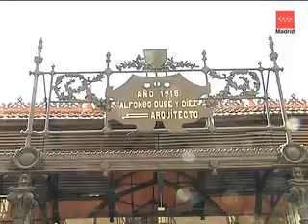videomercadosanmiguel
Esperanza Aguirre, presidenta de la Comunidad de Madrid, presentó el nuevo mercado de San Miguel, en el centro de Madrid.